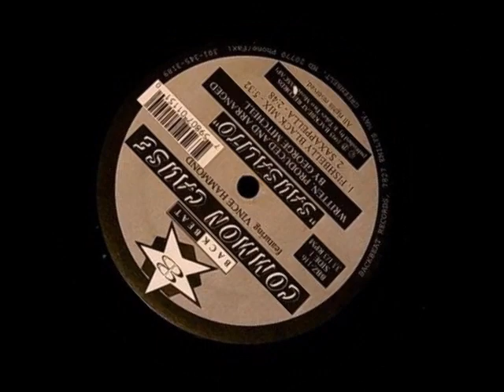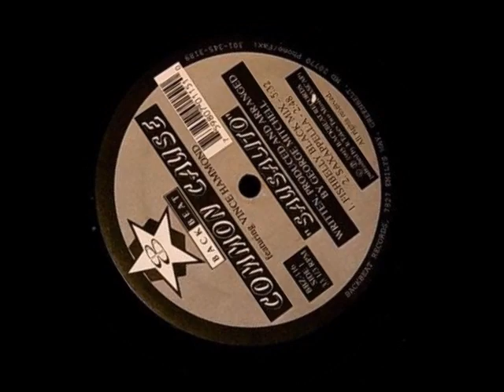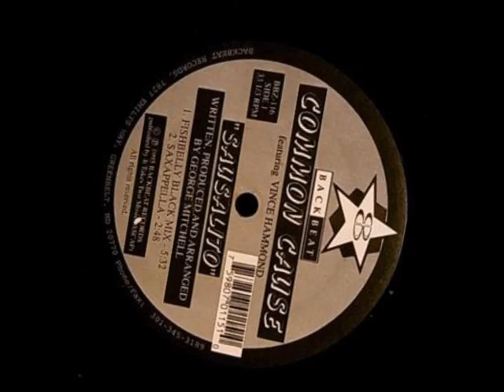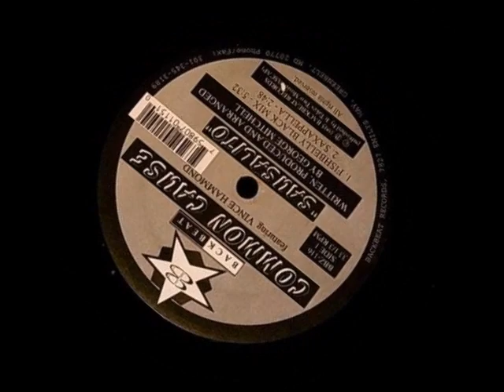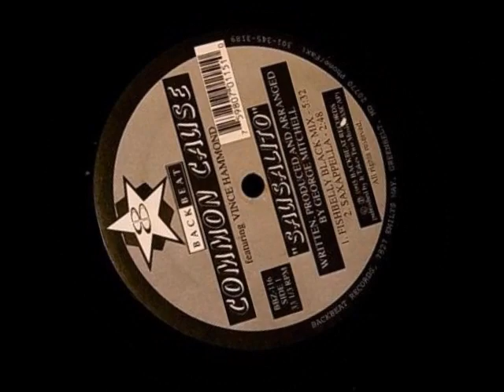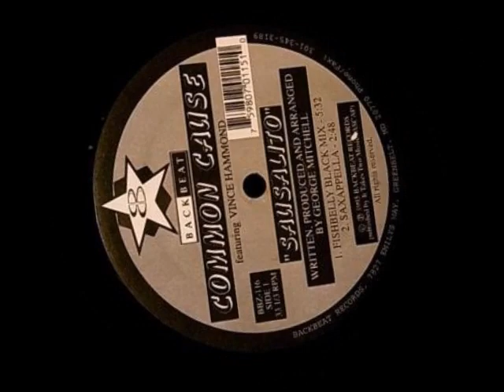A FLG Maurepas upload - Common Cause - Sausalito (Fishbelly Black Mix) - Jazz Fusion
Vince Hammond (Alto & Tenor Sax), George Mitchell (Keyboards, Programming), Brian Mitchell (Bass), Jay Nichols (Drums).